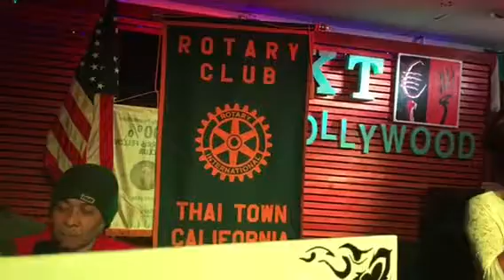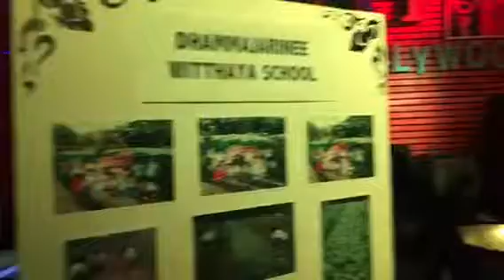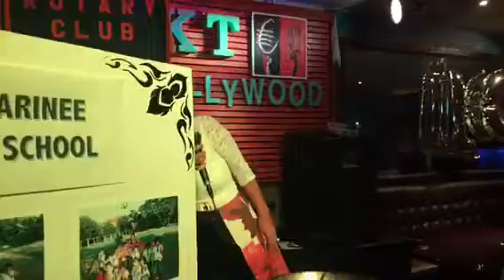โรตารีไทยทาว1/2